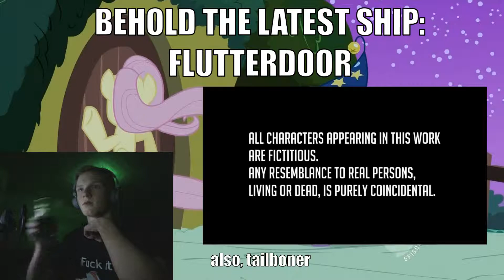Blind Reaction MLP YTP one more bullshit video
The Original video was made by The Icey Bros.